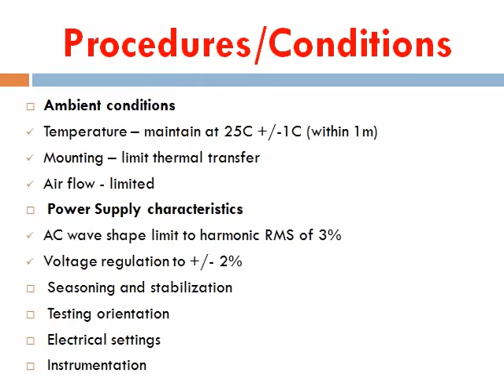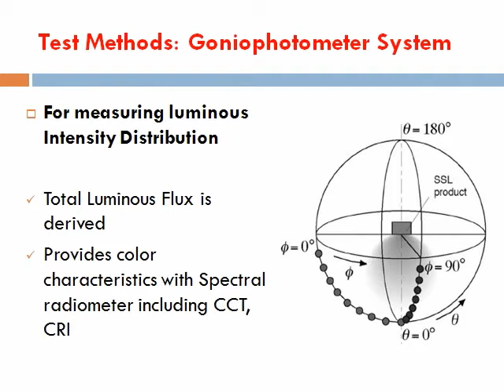LM-79 Testing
LM-79 Electrical and Photometric Measurements of Solid-State Lighting Products

Approved method describing procedures and precautions in performing reproducible measurements of LEDs:

    Total luminous flux
    Electrical powers
    Luminous Intensity distribution
    Efficacy (lm/watt)
    Chromaticity

LM-79 Scope
Applies to LED-based products incorporating control electronics and heat sinks, that is, those devices that require only AC mains power or a DC voltage power supply to operate.
Absolute Photometry Basis

LM-79 requires complete luminaire testing
Traditionally, photometric evaluation of lighting products is based on separate tests for lamps and luminaires
For SSL products, LED lamps typically cannot be separated from their luminaire because of heat effects

Kindly send us your testing requirements with the product technical details to submit you our testing charges.

We are waiting for your earliest reply.
You can call or write us for any clarification.

Thanks & Regards,
Puneet Sharma
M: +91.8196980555